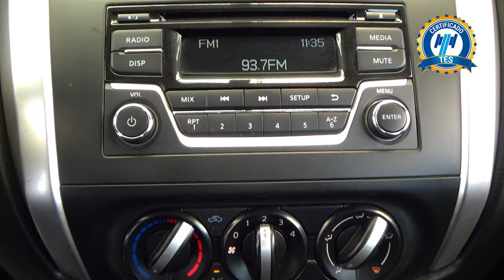Nissan / NP300 Doble Cabina / 2019 - 27187